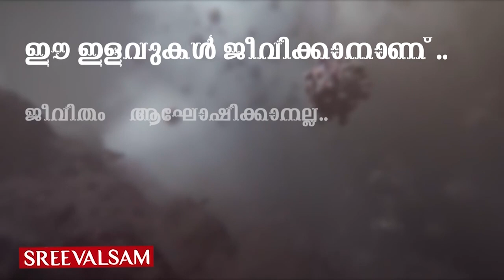ലോക്ക്ഡൗണിൽ സി പി എമ്മിന് നേരമ്പോക്ക്ബോംബ് നിർമ്മാണം....?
ലോക്ക്ഡൗണിൽ സി പി എമ്മിന് നേരമ്പോക്ക്
ബോംബ് നിർമ്മാണം. ? ലോക്ക് ഡൗൺ കാലത്ത് ബോറടി മാറ്റാൻ ബോംബുനിർമ്മാണമോ? കണ്ണൂരിലെ സി പി എം പ്രവർത്തകർ ബോംബ് നിർമ്മാണ പരിശീലനത്തിലോ ?